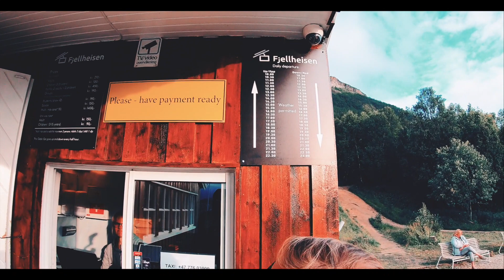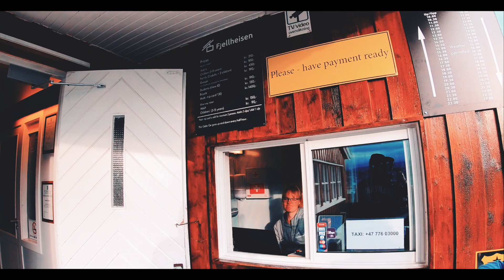АРКТИЧЕСКИЙ ОПЫТ В ТРОМСО, НОРВЕГИЯ [ДЕНЬ1, ЧАСТЬ 2] ЛЕТО 2019 - ФЬЕЛЬХЕЙСЕН.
ПОДДЕРЖАТЬ АВТОРА ВЫ МОЖЕТЕ ПРОЙДЯ ПО ССЫЛКЕ...